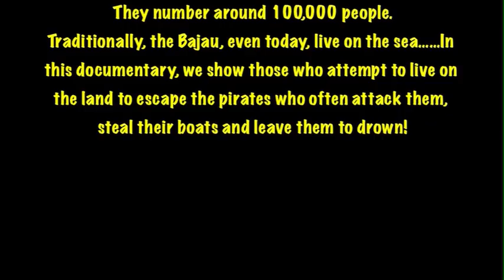DOCUMENTARY. SURVIVAL OF BAJAU SEA GYPSIES TRIBE, SOUTHEAST ASIA.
The BAJAU tribe are nomadic SEA GYPSIES. They can be found in SE Asia, Malaysia, Indonesia and the Philippines, with numbers around 100,000. Traditionally, the Bajau, even today, live mostly on the sea. Back in the 1960's all Bajau lived on houseboats, having babies, cooking and washing their clothes, etc until the PIRATES came.